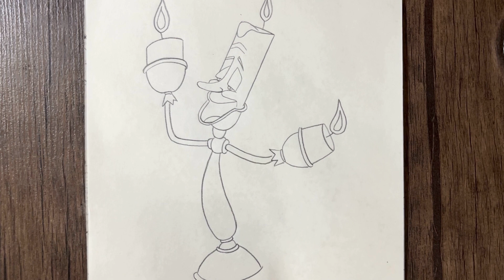how to draw the Lumiere from Beauty And The Beast | Candle | easy cute Disney character drawing